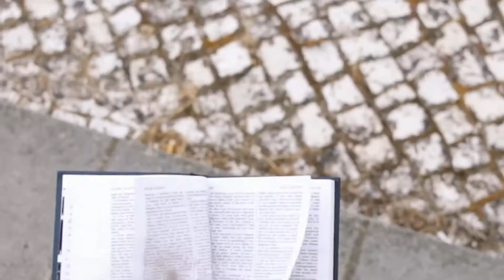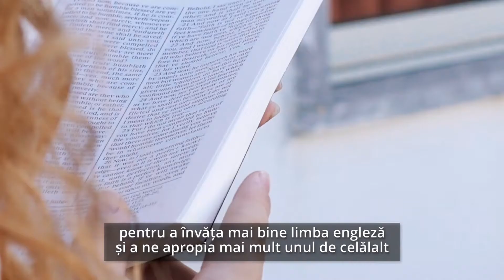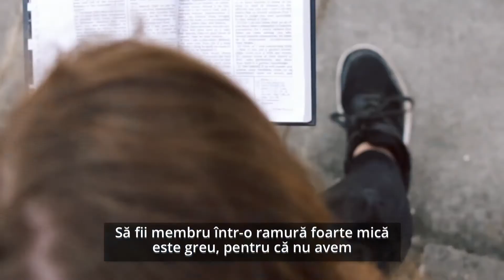Monika - Să găsim pace în vremuri dificile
Evanghelia i-a oferit pace Monikăi în vremuri dificile și continuă să o ajute să fie fericită